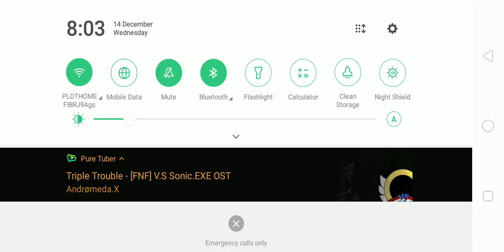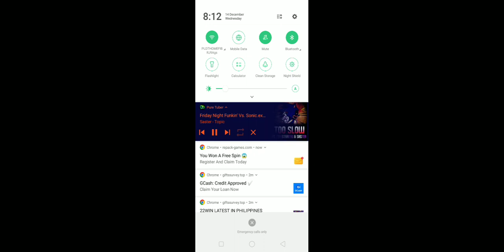triple trouble in melon playground